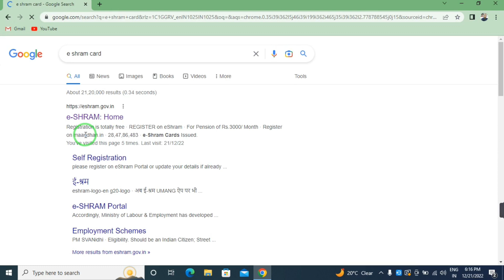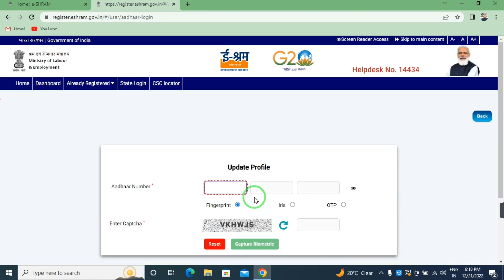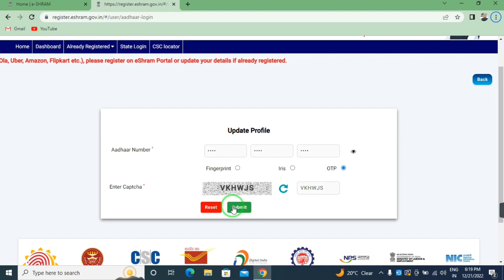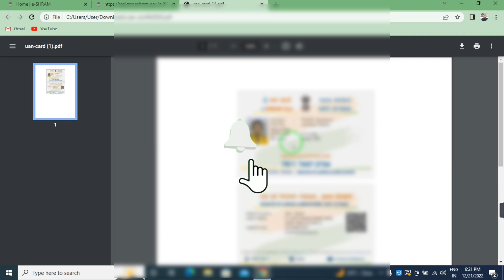ई-श्रम कार्ड डाउनलोड कैसे करें? | How to download e-Labour Card?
नमस्ते,
       मेरा नाम लालू कुमार गुप्ता है। हमारे यूट्यूब चैनल में आपका स्वागत है। जिसका नाम है 👉Lalu Naina Gyan
इस वीडियो के बारे में :- दोस्तों आज के वीडियो में मैंने आप सभी को यह बताने की कोशिश किये है  कि ई-श्रम कार्ड डाउनलोड कैसे करें?
प्रश्नों का समाधान👇

(1) ई-श्रम कार्ड डाउनलोड कैसे करें?

(2) e shram card kaise download kare 2022

(3) how to download e shram card by uan number

(4) e shram card kaise download karen mobile se

(5) e shram card dobara download kaise kare mobile se

(6) e-shram card kaise download karke nikale

(7) Hindi

(8) Lalu Naina Gyan
Lalunainagyan Hindi e-shram card kaise download karke nikale ई-श्रम कार्ड डाउनलोड कैसे करें? e shram card kaise download kare 2022